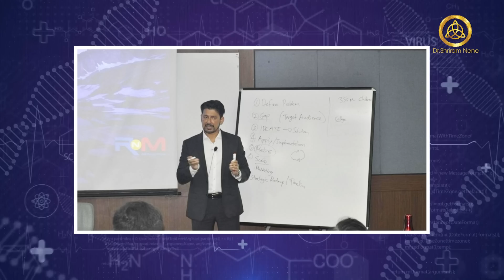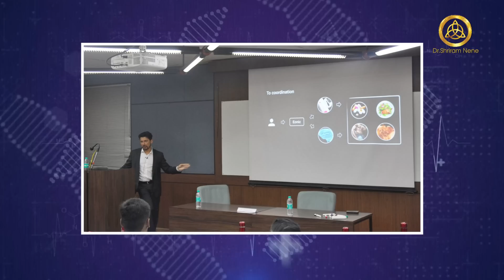How to Avoid Becoming an In-Flight Emergency | Dr. Nene ft. Madhuri Dixit - Nene | Part 01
How to Avoid Becoming an In-Flight Emergency

Chapters:
00:00 - Recap
00:30 - Intro
00:41 - Intro animation
01:15 - Flight emergency story
03:53 -  Flight medical kit
05:02 - Are flight attendants trained for emergencies?
06:01 - Most common health issues that occur on flights
09:16 - Who should avoid air travel?
10:03 - Air travel for pregnant women
10:37 - People with chronic or acute illnesses
11:40 - People with heart and lung disease
12:04 - Rules for divers before flying
10:20 - people with cold symptoms
12:48 - People with TBI (Traumatic Brain Injury)
13:03 - People with Chronic Obstructive Pulmonary Disease
13:19 - People with sickle-cell anemia
13:25 - People with mental disease
13:36 - Outro

About-
Cardiac, Thoracic & Vascular Surgeon
Healthcare Innovator
Tech Innovator
Producer & Storyteller